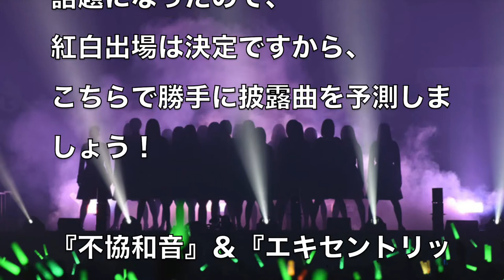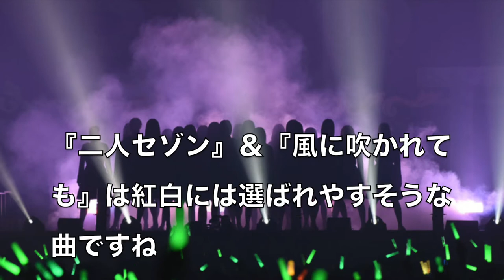【欅坂46】紅白2017楽曲発表！不協和音は？...りさの坂道アイドル口コミ応援隊